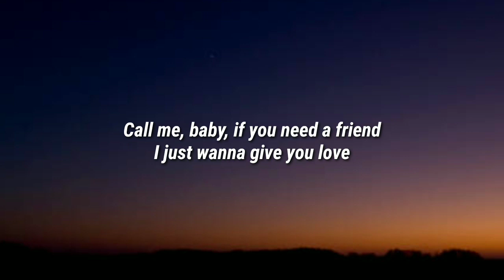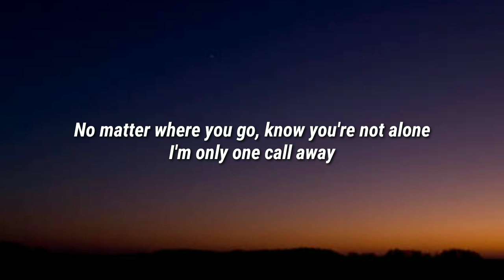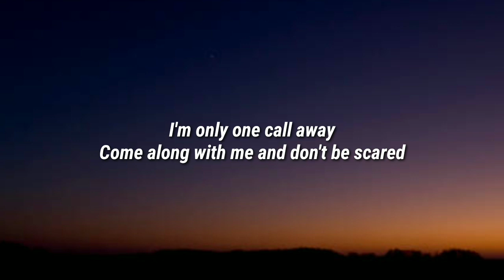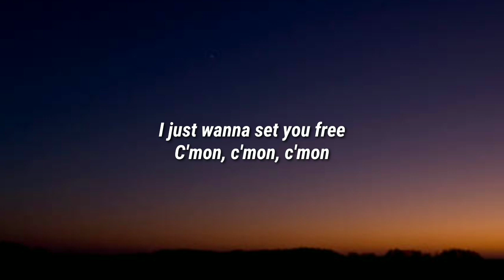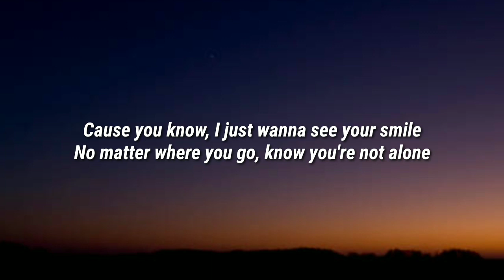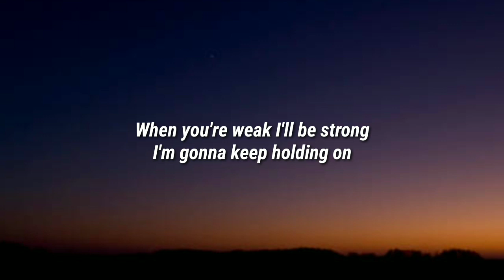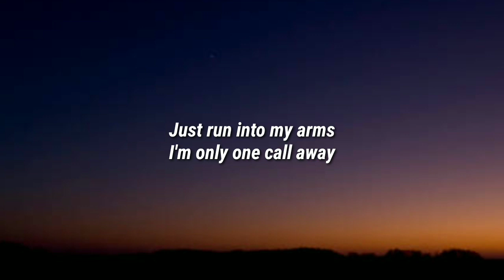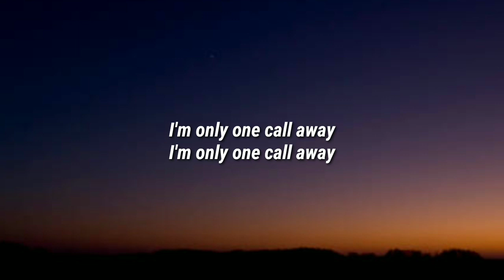Charlie Puth - One Call away (Lyrics)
lyrics
Overview

Lyrics

Listen

Other recordings

Videos

Artists

Main results

No matter where you go, know you're not alone

You and me can make it up, anyway
For now, we can stay here for a while
Cause you know, I just wanna see your smile

When you're weak I'll be strong

Darling, if you feel like hope is gone